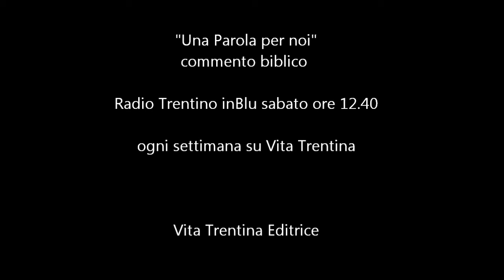Una Parola per noi - 11 gennaio 2015 (Battesimo del Signore)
Ma Dio è contento di noi?

“Tu sei il Figlio mio, l’amato: in te ho posto il mio compiacimento!”. Ma Dio, quando parla, dice proprio parole così forbite? Qual è il papà che si rivolge a suo figlio così?

I lettura: Isaia 55,1-11;
II lettura: 1Giovanni 5,1-9;
Vangelo: Marco 1,7-11